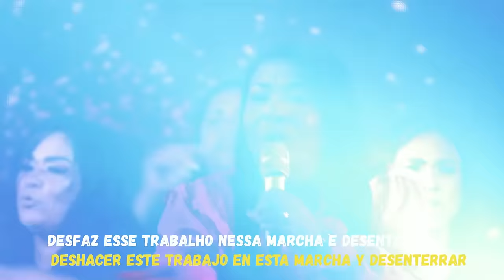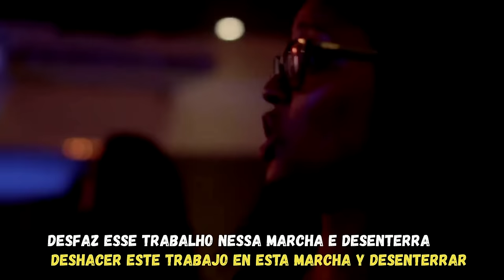Hino Forte pra Desfazer Macumba😱🔥 Elizângela Terra - Travou-se a Batalha ( Desfaz Esse Trabalho )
Desfaz Esse Trabalho Nessa Marcha...🙏🔥🎶
🎙 Cantora: Pra. Elizângela Terra
🔸 Celebrai Music
🔴 CELEBRAI MUSIC:

É Forte !! Louvor pra desfazer Macumbaria 💥🔥
Nenhum trabalho feito contra o povo de Deus terá Êxito !!
É desfeito todo Laço e Cai por terra Hoje 💥🔥🔥

🔹➖➖➖➖➖ 𝗖𝗛𝗥𝗜𝗦𝗧𝗜𝗔𝗡 𝗦𝗢𝗡𝗜𝗖 ➖➖➖➖➖🔹

💥 Somos + de 2 Milhões de Inscritos !!

🔹 Tags 🔹

bruna karla ludmilla feber shirley carvalhaes paulo cesar baruck priscilla alcantar mattos nascimento lauriete
ouvir musicas
hinos evangelicos
louvores
musicas gospel para ouvir
hinos gospel
ouvir musicas evangelicas
cantores gospel
musicas evangelicas para ouvir
louvores evangelicos
louvores gospel
gospel musicas
cantores evangelicos
letras de musicas gospel
musicas evagelicas
ouvir musicas gospel
playback gospel
gospel
musicas evangelicas
ouvir musicas
hinos evangelicos
louvores
hinos gospel
ouvir musicas evangelicas
cantores gospel
louvores evangelicos
musicas evangelicas
musicas gospel gratis
4 por l
7 taças
Ao Cubo
Arrebatados
Alternativa C
Apascentar
Asas da Adoração
Atmosfera adoração
aAndrea Fontes
Adriana Marques